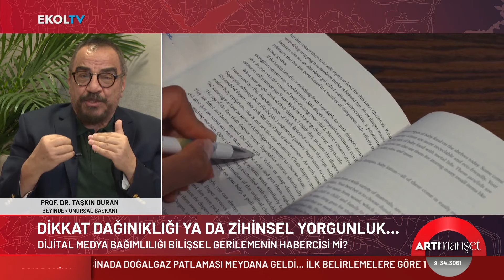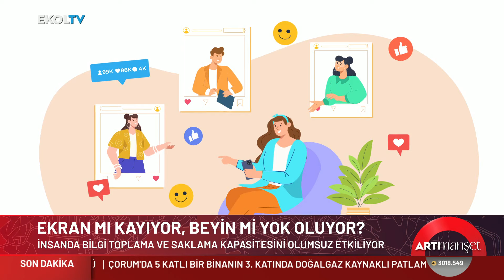Dijital Dünyada Harcanan Zaman, Bilgi Toplama ve Saklama Kapasitemizi Olumsuz Etkiliyor.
Uzman Psikolog Aybige Üstüner: Dijital dünyada harcanan zaman beyin çürümesinde etkili bir rol oynuyor. Beynin aşırı uyarılması gerçek hayata uyum sağlamada zorluk yaşatır.

Digiturk 49
D-smart 39
Kablo Tv 72
Tivibu 60
Tv+ 47